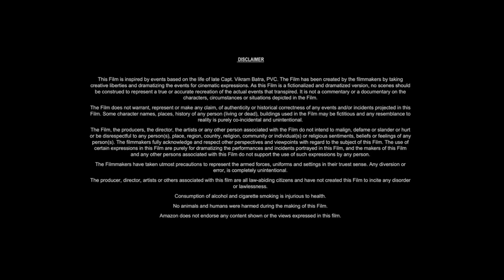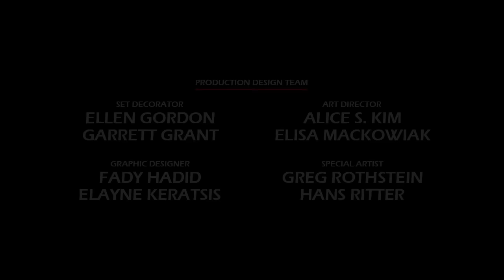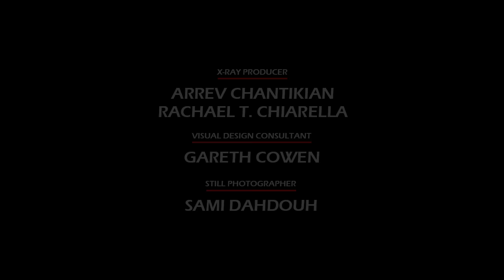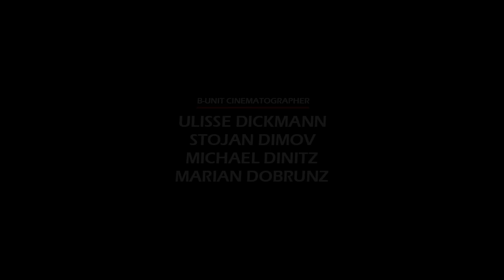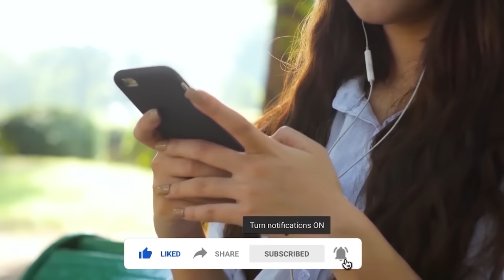The Scorpion King (2002) Movie || Dwayne Johnson, Steven Brand, Bernard Hill || Review and Facts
In this video we have talked about American sword and sorcery action adventure film The Scorpion King (2002). What is this movie and where can you watch The Scorpion King 2002 movie? It has been talked about. All interesting facts about The Scorpion King movie are told in this video and the The Scorpion King full movie HD version is also given information about which OTT platform or satellite channel you will get to watch it officially. Also, we have talked in detail with about the technical department, music department, pre-production, filming and post-production of Dwayne Johnson The Scorpion King movie. How much was the The Scorpion King full movie budget? and how much the movie Box Office Collection has also been updated. We have also discussed the story of this film and a small review of the story of The Scorpion King full movie in english has also been given. Apart from this movie facts, story line, star cast, The Scorpion King full movie Dwayne Johnson & other actors performance and which character has played what role? All of these have been discussed.

Movie Credits!
Directed by: Chuck Russell
Story by: Stephen Sommers, Jonathan Hales
Produced by: Sean Daniel, James Jacks, Kevin Misher
Starring: Dwayne Johnson, Steven Brand, Bernard Hill
Production Company: WWE Entertainment, Alphaville Films, Misher Films
Distributed by: Universal Pictures
Release Date: April 19, 2002